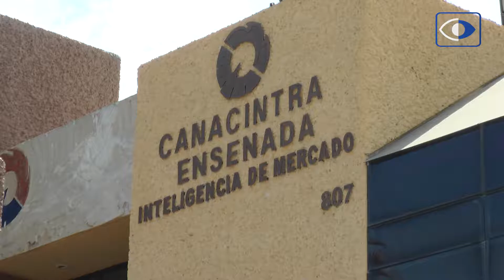Cápsula Informativa, 9 de mayo de 2018